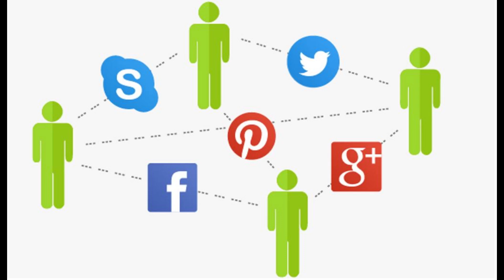What is a Social networking service?💬🌎 a platform which people use to build social networks.👥🤗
A social networking service👥🤗 is a type of online social media platform which people use to build social networks 👥🤗or social relationships with other people who share similar personal or career content, interests, activities, backgrounds or real-life connections.💬🌎👥🤗

Social networking services vary in format and the number of features.👥🤗 They can incorporate a range of new information and communication tools, operating on desktops and on laptops,💬🌎👥🤗 on mobile devices such as tablet computers and smartphones.👥🤗 This may feature digital photo/video/sharing and diary entries online (blogging).👥🤗Online community services are sometimes considered social-network services by developers and users, though in a broader sense,👥🤗 a social-network service usually provides an individual-centered service whereas online community services are groups centered. Generally defined as "websites that facilitate 👥🤗the building of a network of contacts in order to exchange various types of content online," social networking sites provide a space for interaction to continue beyond in-person interactions. These computer mediated interactions link members of various networks and may help to create, sustain and develop new social and professional relationships.💬🌎👥🤗

Social networking sites allow users to share ideas, digital photos and videos, posts, and to inform others about online or real-world activities and events with people within their social network. While in-person social networking 💬🌎👥🤗– such as gathering in a village market to talk about events – has existed since the earliest development of towns, the web enables people to connect with others who live in different locations across the globe (dependent on access to an Internet connection to do so).💬🌎👥🤗 Depending on the platform, members may be able to contact any other member. In other cases, members can contact anyone they have a connection to, and subsequently anyone that contact has a connection to, and so on.💬🌎👥🤗 Facebook having a massive 2.13 billion active monthly users and an average of 1.4 billion daily active users in 2017.💬🌎👥🤗 LinkedIn, a career-oriented social-networking service, generally requires that a member personally know another member in real life before they contact them online.💬🌎👥🤗 Some services require members to have a preexisting connection to contact other members. With COVID-19, Zoom, a videoconferencing platform, has taken an integral place to connect people located around the world and facilitate many online environments such as school, university, work and government meetings.💬🌎👥🤗